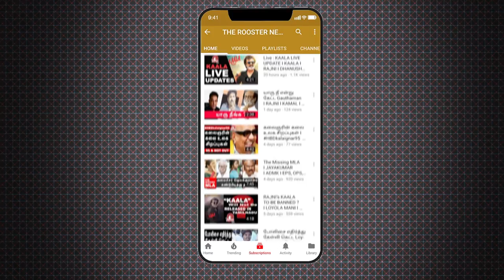मुजफ्फरपुर के बालिका गृह में 29 बच्चियों से रेप की पुष्टि I Muzaffarpur Case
MUZAFFARPUR, BIHAR: THE ROOSTER NEWS
Medical examination of 44 girls were done, 21 reports confirmed rape
One allegedly killed, buried in the premises, cops to start digging ops
Police say 10 people have been arrested in connection with the case
PROMOTED

A team of policemen in Bihar has dug up the grounds at a government shelter home where over 40 young girls were allegedly raped, to investigate the allegation that one girl was beaten to death and buried there. Out of the 21 reports of medical examination that have been submitted, rape of 16 girls have been confirmed by doctors, while reports are still not out on the rest of the girls who lived in the horror house in Muzaffarpur.
The girl was killed after a disagreement with the staff, one of the girls has told the police.

An officer in the district administration has been arrested over the sexual assault of the girls at the state-run shelter, which has now been shut.

The state's Nitish Kumar government is under pressure after the disturbing case was highlighted in a tweet by RJD leader Tejashwi Yadav, who has been taking on the state administration for its "failure" to check crime.

"Since March, the Bihar government was aware about repeated rapes of 40 minors in the Muzaffarpur shelter by politicians, officials for years. Many had forced abortions. No action was taken but cover up is on at war footing," said Tejashwi, who has taken charge of the RJD in the absence of his jailed father Lalu Yadav.

After a medical examination confirmed the rape of 16 girls, most of the accused were arrested by the police last month. A report submitted by the Tata Institute of Social Sciences, based on conversations with several girls who alleged sexual assault, exposed the horrific assault of scores of girls at a home meant to be their shelter. The Bihar Social Welfare Department had filed a police complaint based on the audit report.

"The total number of people arrested in the case has now reached 10. We are on the lookout for people absconding," said senior police officer in Muzaffarpur, Harpreet Kaur. A special investigation team has been formed to probe the case.

24 COMMENTS
The Bihar government has urged people to be vigilant and flag any suspicious activity in their neighbourhood. The state government has also directed all district magistrates to undertake surprise visit of homes for girls